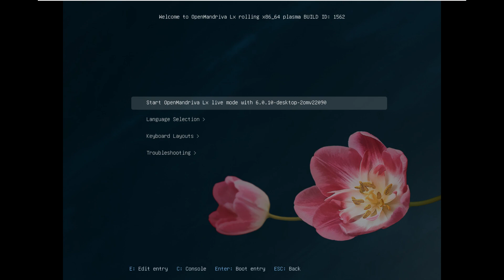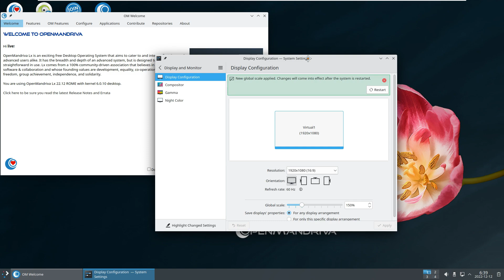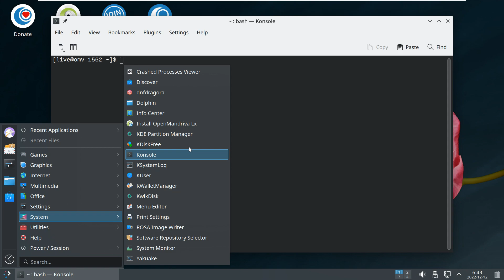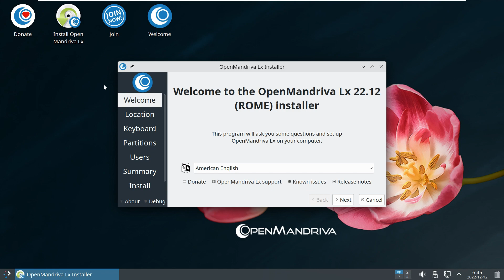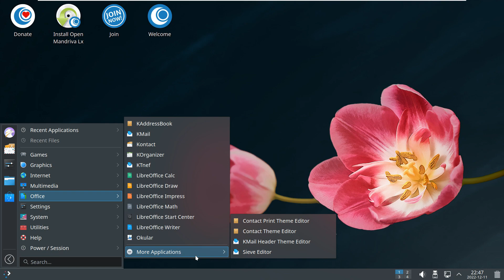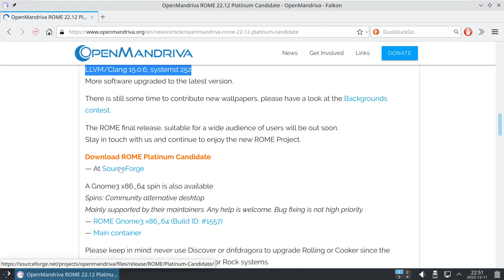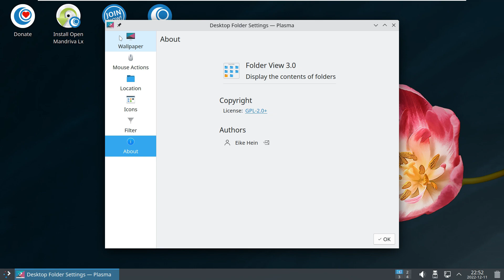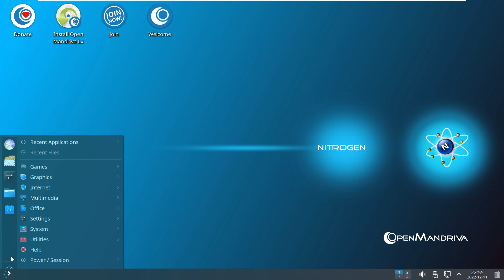OpenMandriva ROME 22.12 Platinum Candidate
In This Video We Are Looking At  OpenMandriva Team releases ROME 22.12 Platinum Candidate.

ROME is the rolling release designed for individual users, it will receive the most up to date packages including recent security and bug fix upgrades.

Some of the major changes since ROME Gold Candidate:

Kernel 6.0.10 (clang compiled kernel as default, with the option to install GCC compiled kernel easily from the om-welcome module) KDE Frameworks 5.100.0, Plasma Desktop 5.26.4, KDE Gear 22.08.3 LibreOffice suite 7.4.3.2, VLC 3.0.18, Chromium Browser Stable 107.0, Krita 5.1.3 LLVM/Clang 15.0.6, systemd 252 More software upgraded to the latest version.

Todays Video - OpenMandriva ROME 22.12 Platinum Candidate!